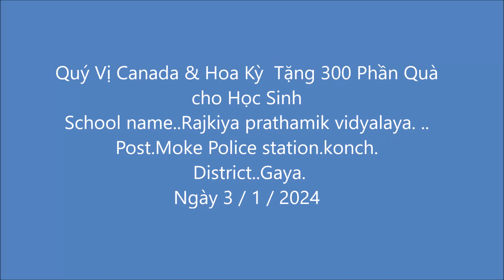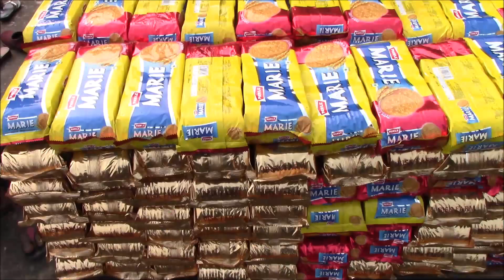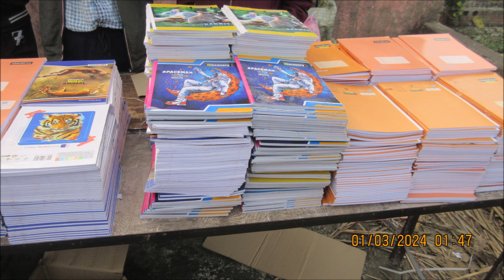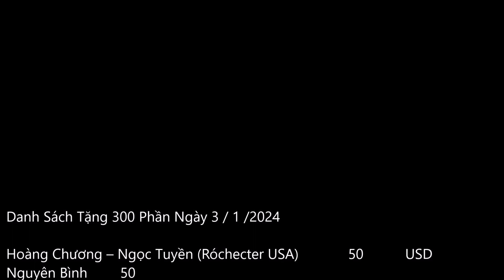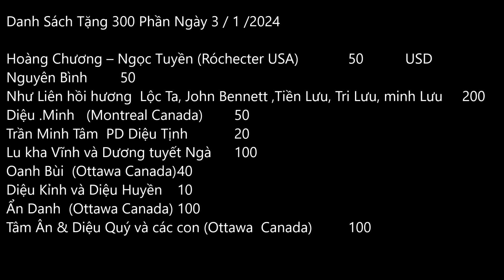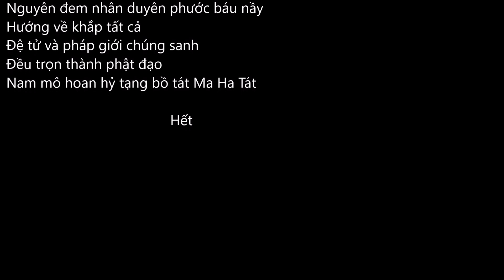Quý Vị Canada & Hoa Kỳ Tặng 300 Phần Quà cho Học Sinh Ngày 3 / 1 / 2024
Quý Vị Canada & Hoa Kỳ  Tặng 300 Phần Quà cho Học Sinh

School name..Rajkiya prathamik vidyalaya. ..
Post.Moke Police station.konch.
 District..Gaya.
Ngày 3 / 1 /2024
Cách Bồ Đề Đạo Tràng  80 km

Mổi Phần quà gồm có 4 Món:
1-- Tập                           3 Cuốn
2-- Viết                           2 Cây
3-  Bánh                         1 Phong
4- Juice                           1 Chai
Trong danh sách tặng quà  có 6 lần tặng quà đến học sinh. Danh sách được chia trong 6 youtube

1  -Ngày   2 /12/ 2023    Tặng            350 Phần quà  học sinh
2-- Ngày  25 / 12 / 2023  Tặng          180 Phần quà
3 – Ngày  3 / 1 / 2024      Tặng           300 Phần quà
4 -  Ngày  3 / 1 / 2024     Tặng            400  Phần Quà
5 -  Ngày  11 / 1 / 2024  Tặng             200   Phần Quà
6--  Ngày   11 / 1 / 2024  Tặng            600  Phần quà.

Nguyện Đem nhân duyên phước báu nầy
Xin thành kính tri ân tất cả cùng chung góp phần tặng quà nầy
Thiện Phúc - Diệu Khánh